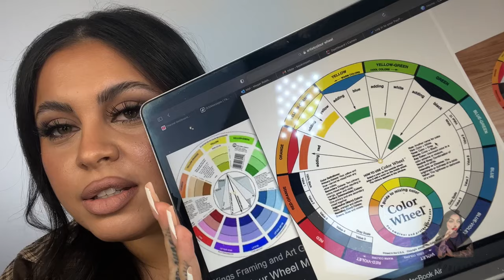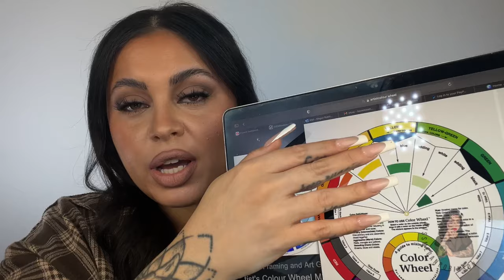HOW TO PICK YOUR MAC FOUNDATION SHADE (UNDERSTANDING MAC UNDERTONES)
Everything you need to know about picking a Mac foundation shade and how to navigate the undertones

BOOK A VRITUAL MAKEUP LESSON